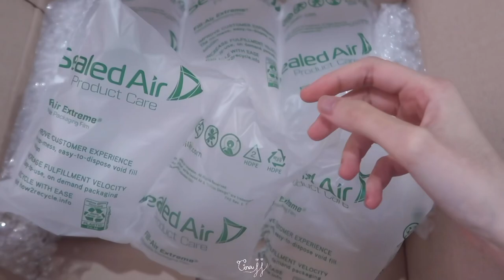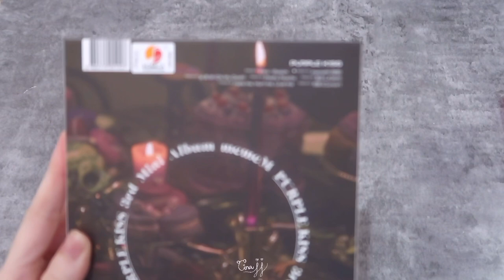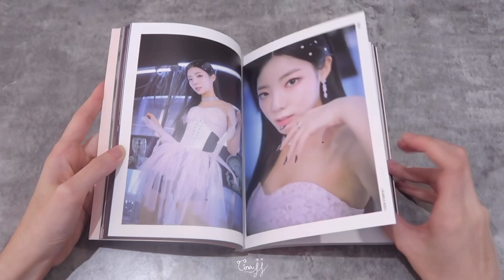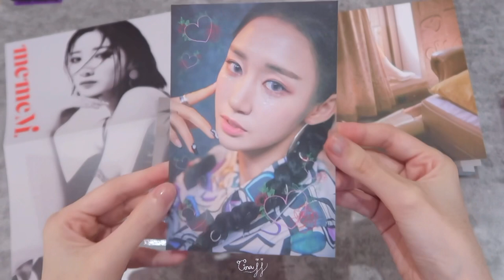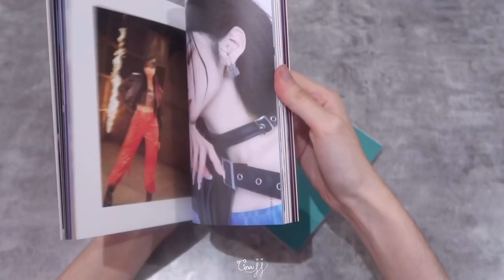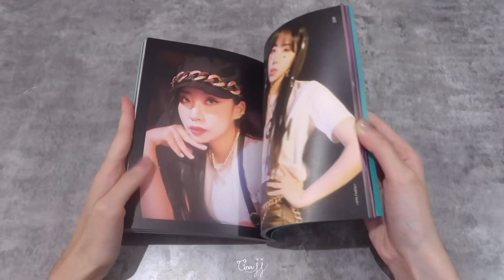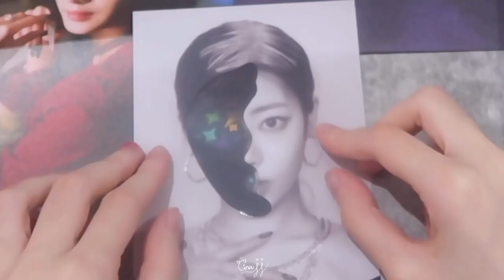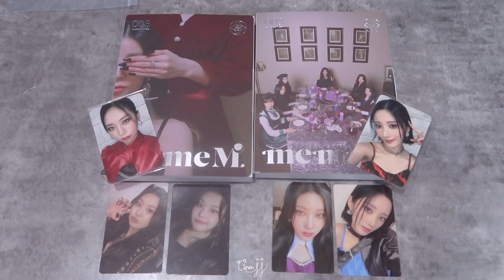แกะบั้ม memeM ของ จูบม่วง (PURPLE KISS) | GinaJJ 💕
·͜·♡ꕀ𓈒 ✦̥ᱸ𐬹🪄🐰

♡̶ ﾟ𓈒 🎀 𓐄 🐇  ༘